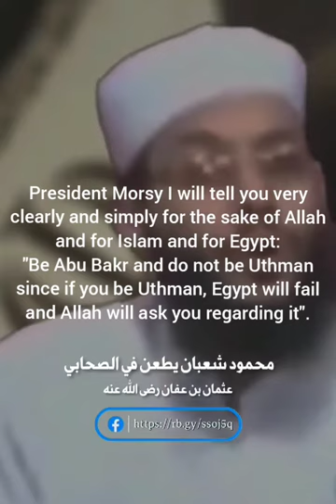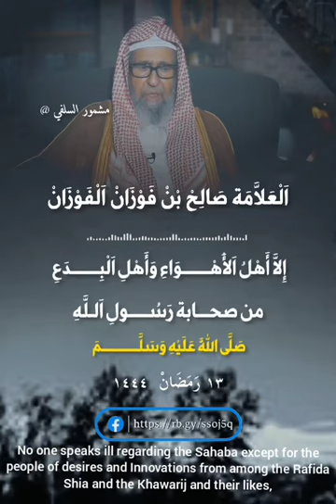RESPECT THE SAHABA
Responding To Mahmoud Shaaban About Speaking Ill About The Sahaba